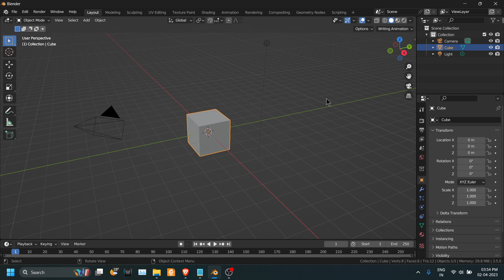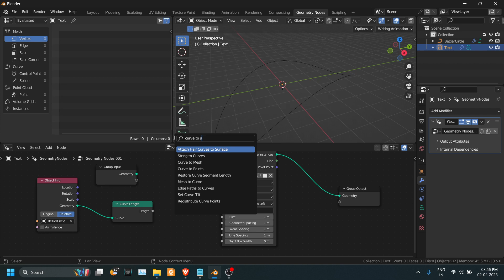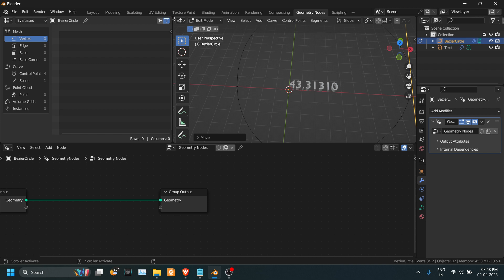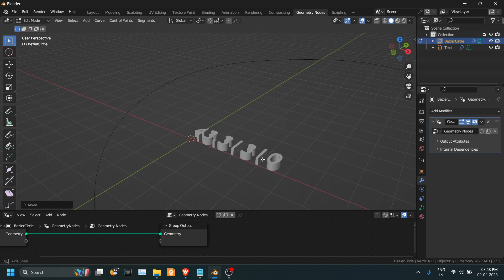Measure Curve Length in Blender Using Geometry Nodes